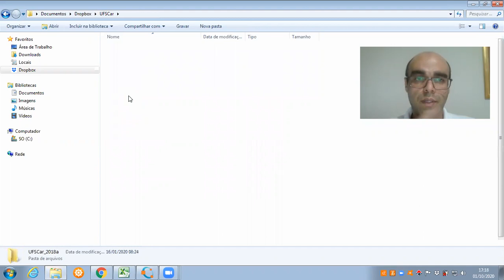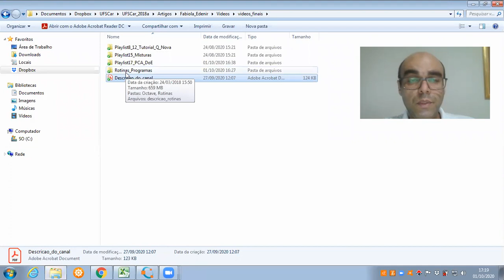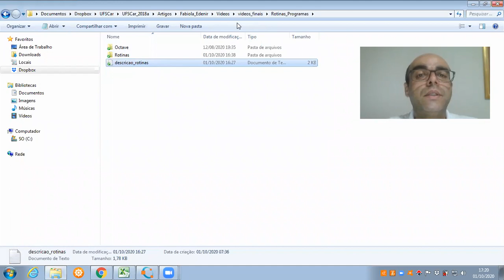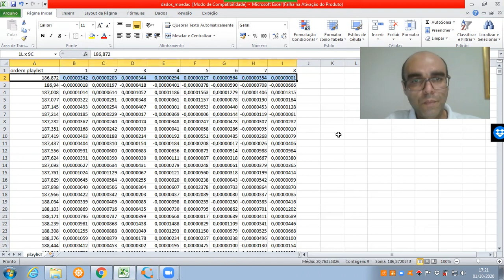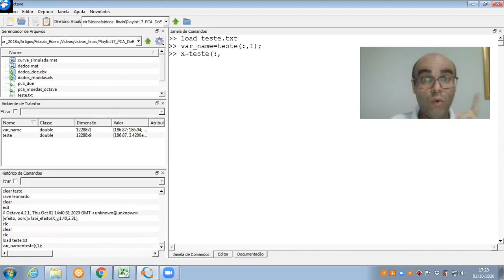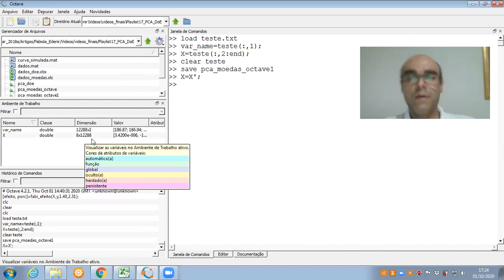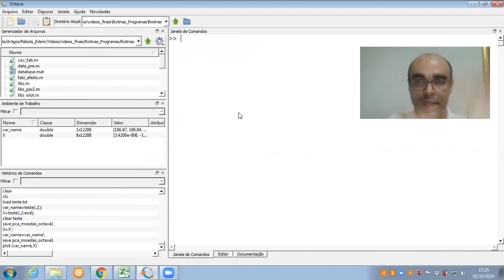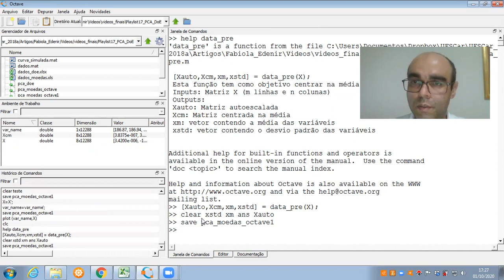13: PCA, Octave, pré-processamento dos dados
Utilização da PCA com o Octave (programa livre)
Todo o material utilizado (programa, rotinas e conjunto de dados estão no link abaixo):
Espero que gostem e que seja útil.